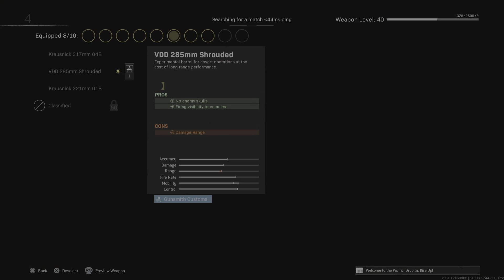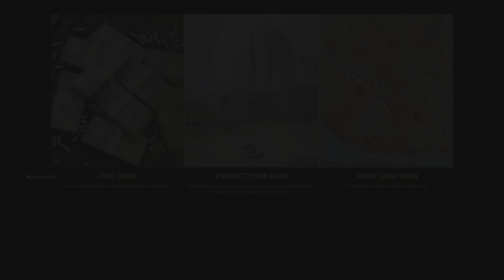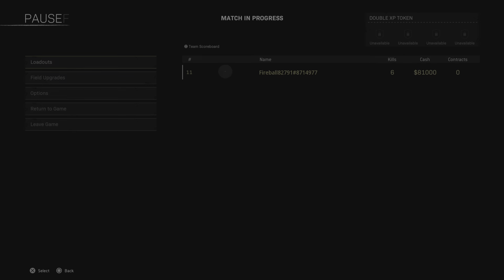Call of Duty: Modern Warfare_20221109172722